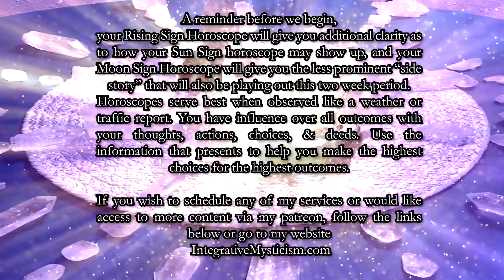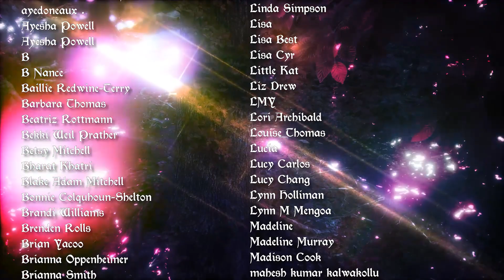Aquarius WeeklyTarot & Astrology Horoscope February 15-22 2021|| Refine Your Reality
Weekly Tarot & Astrology Horoscope

REMEMBER:
Rising Sign gives clarity as to HOW much of your Sun horoscope will show up, Moon Sign talks about the side story also playing out this week.